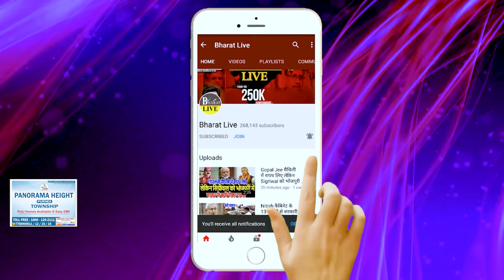असली बात ये है; कुशवाहा की नीतीश पर की गई भविष्यवाणी होने लगी सच वक्त से पहले चुनाव का असली सच!